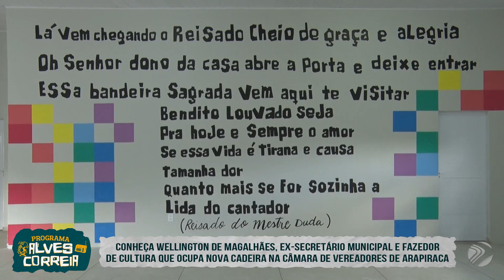CONHEÇA WELLINGTON DE MAGALHÃES, QUE OCUPA NOVA CADEIRA NA CÂMARA DE VEREADORES DE ARAPIRACA